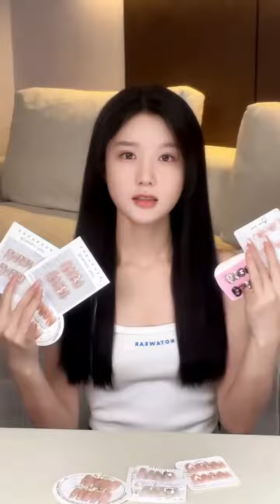陳意涵Estelle 230830小紅書❤️